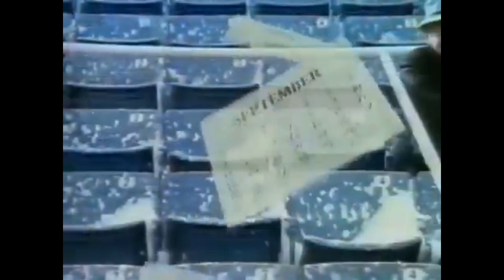John McEnroe 🇺🇸 How good was he really ?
John McEnroe was born on February 16, 1959 in Wiesbaden, Germany. John won 7 Grand Slam titles in his career and was number one in the tennis world for 170 weeks. In the early '80s, McEnroe was almost unbeatable. Some hate him, others love him. The fact is, the American is one of the greatest tennis players of all time. Here you can see how good John really was. If you liked the video, I would appreciate a subscription. Have fun watching.